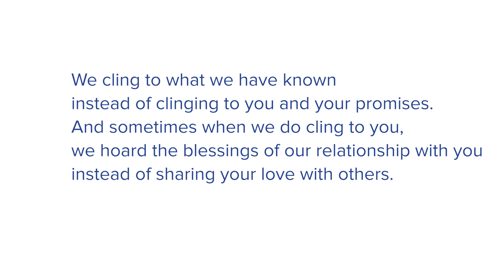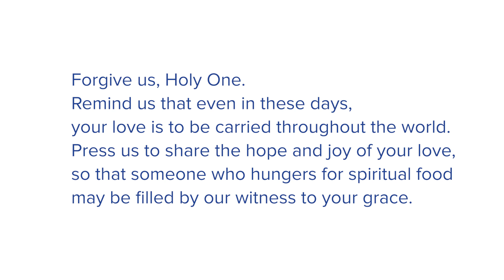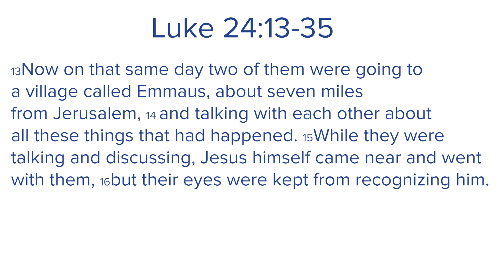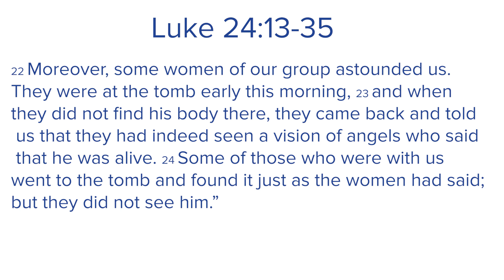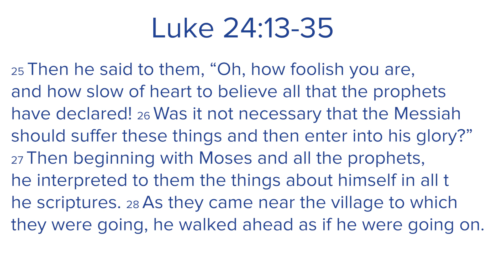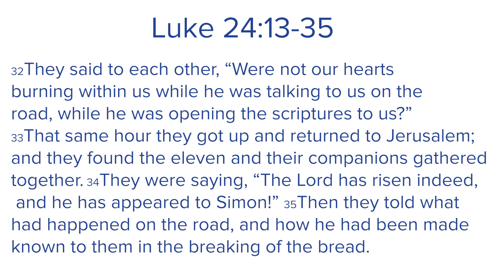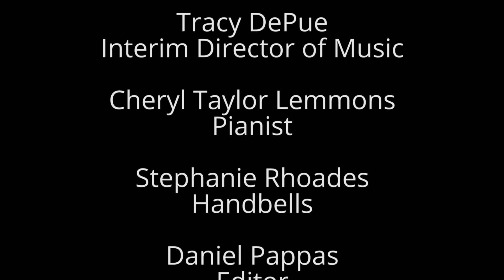Early Sunday Worship - April 26, 2020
Welcome to worship at FPC Dallas! We're happy you're here and feel free to chat with us in your comments.  This is the early worship service recording from First Presbyterian Church of Dallas, streaming on April 26, 2020.

Text: John L. Bell and Graham Maule

Permission to podcast/stream the music in this service obtained from ONE LICENSE, License A-705424 and CCLI #3368195